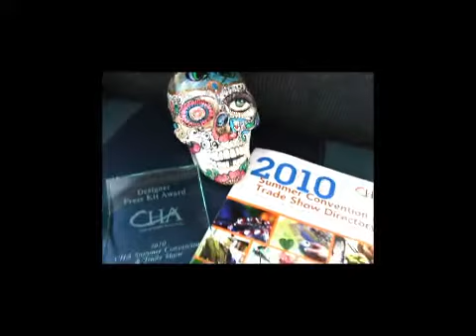CHA CHICAGO SUMMER 2010.wmv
Craft & Hobby Convention and Tradeshow Rosemont (Chicago) Il 2010  Summer